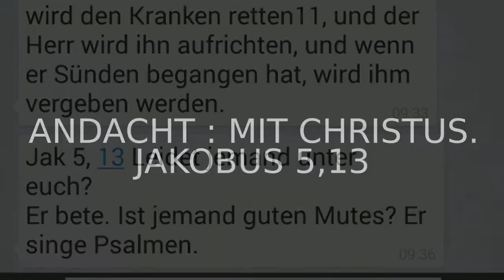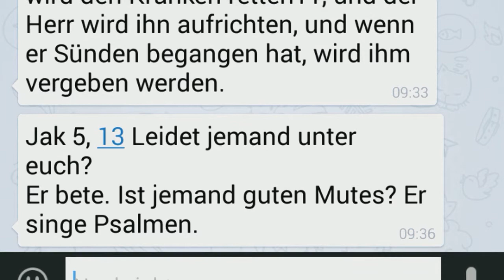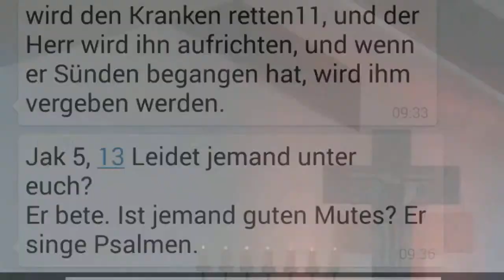Jak 5,13 ~ Andacht: mit Christus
13 Leidet jemand unter euch? Er bete. Ist jemand guten Mutes? Er singe Psalmen9.
14 Ist jemand krank unter euch? Er rufe die Ältesten der Gemeinde10 zu sich, und sie mögen über ihm beten und ihn mit Öl salben im Namen des Herrn.
15 Und das Gebet des Glaubens wird den Kranken retten11, und der Herr wird ihn aufrichten, und wenn er Sünden begangen hat, wird ihm vergeben werden.